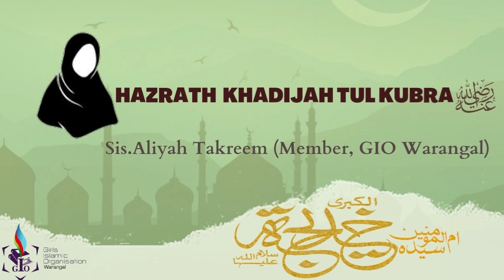Mothers of Believers- Hazrat Khadijah bint Khuwaylid (RA) | GIO WARANGAL | Sis Aliyah Takreem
Girls Islamic Organisation Warangal Presents: Ummul Momineen Series - Mothers of Believers-  Hazrath Khadijah bint Khwalid (R.A)